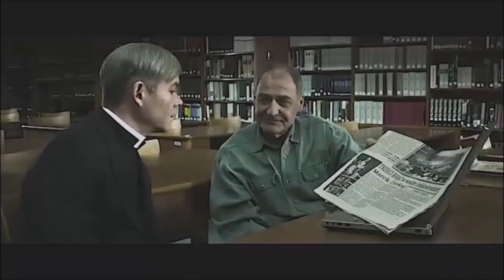KLER: Rozchwiany filar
Filmowa analiza rozchwiania pewnego filaru jakim jest kler.
Filmografia:
KLER (W, Smarzowski, 2018)

KSIADZ (W, Smarzowski, 2017)

Stacja Warszawa (T, Wyciszkiewicz, M, Rakowicz, Nenad Mikowic, K, Lisowski, M, Cuske, 2013)

WOLYN (W, Smarzowski, 2016)